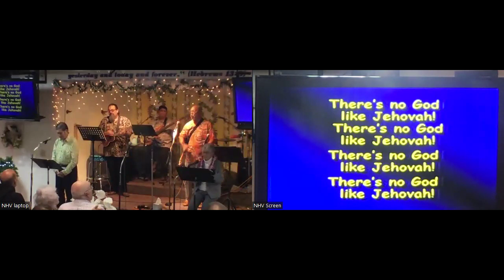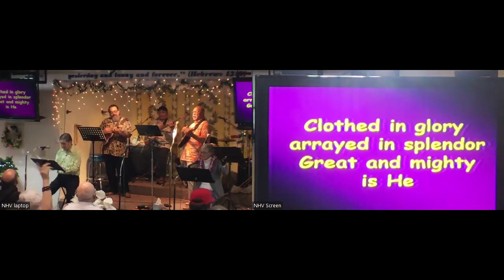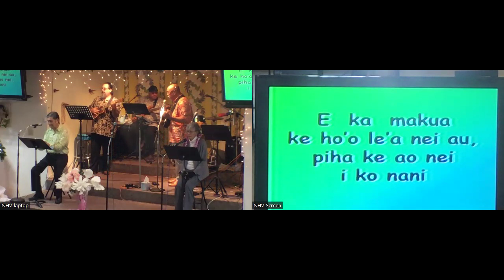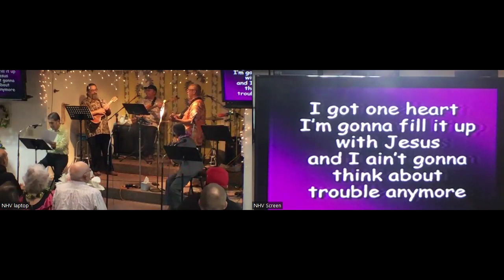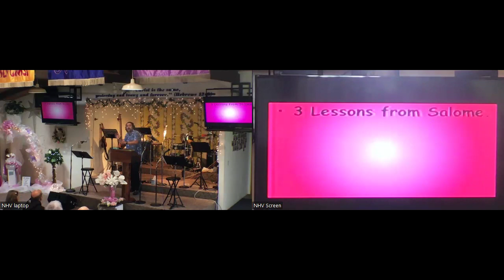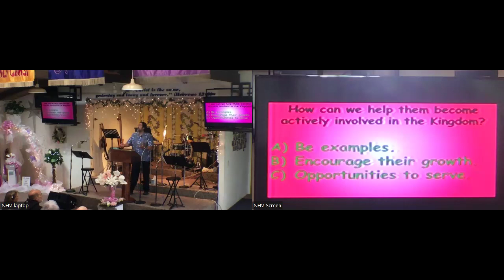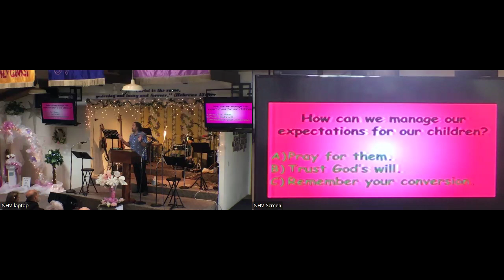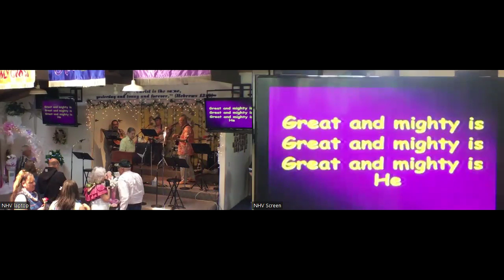A Mother's Request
“Then the mother of the sons of Zebedee came to Jesus with her sons, bowing down and making a request of Him.  And He said to her, “What do you wish?” She *said to Him, “Command that in Your kingdom these two sons of mine may sit one on Your right and one on Your left.”  But Jesus answered, “You do not know what you are asking. Are you able to drink the cup that I am about to drink?” They *said to Him, “We are able.”  He *said to them, “My cup you shall drink; but to sit on My right and on My left, this is not Mine to give, but it is for those for whom it has been prepared by My Father.” (Matthew 20:20 NASB)